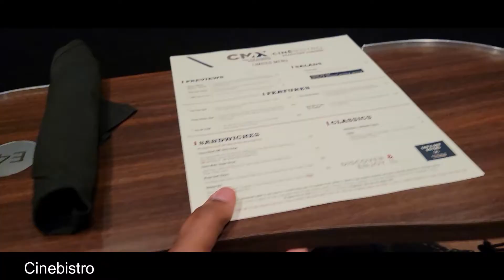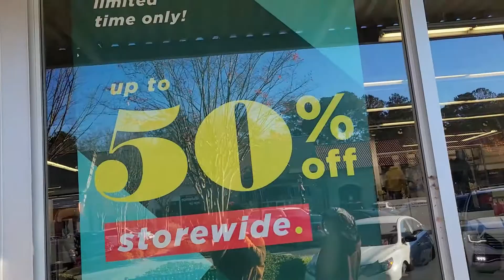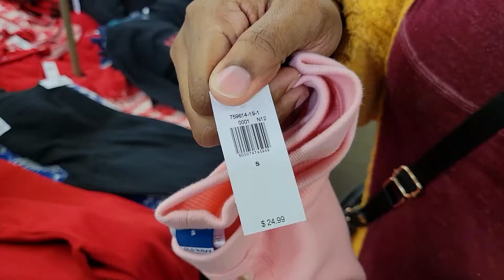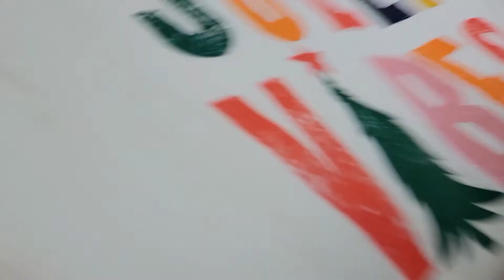VLOGMAS DAY 2: MOVIE DATE/ CHRISTMAS PAJAMA HAUL/MISSJAYY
It's VLOGMAS! Today we are going on a movie date and shopping for pj's. Thanks for tuning in to the new video.